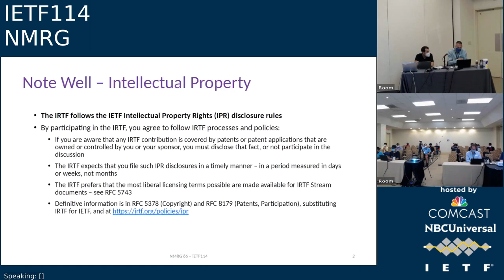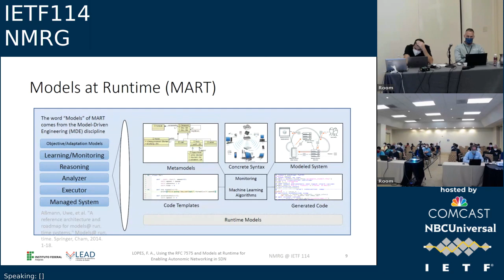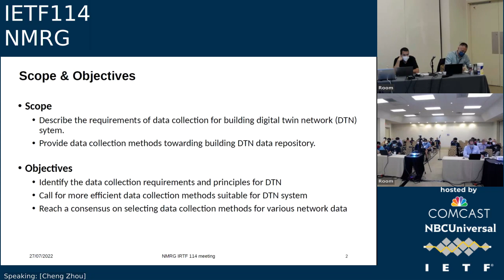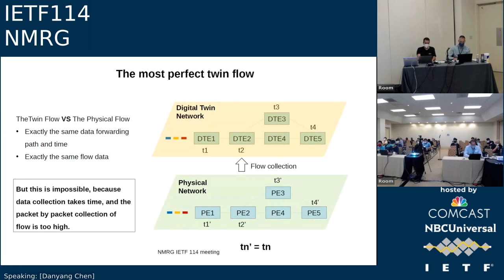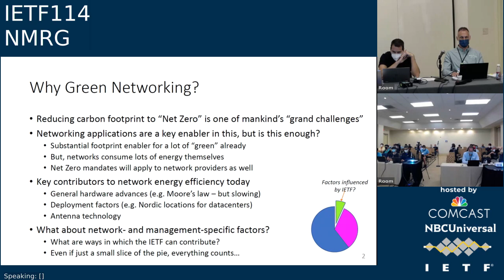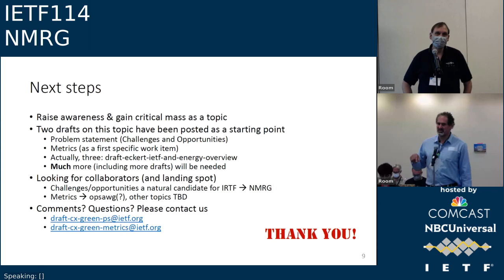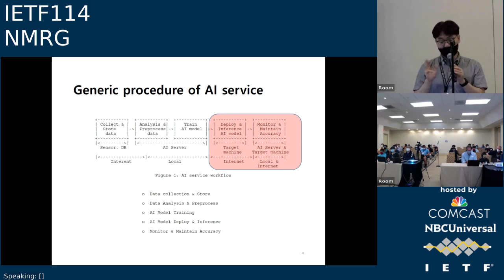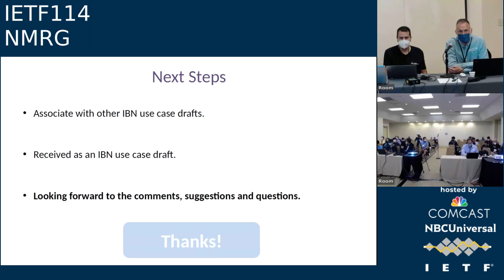IETF114 NMRG 20220727 1400